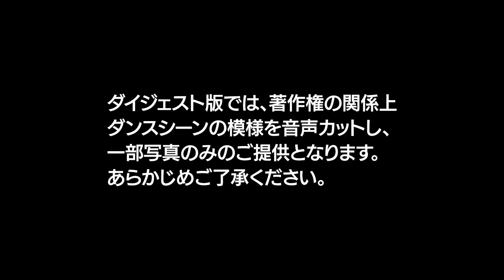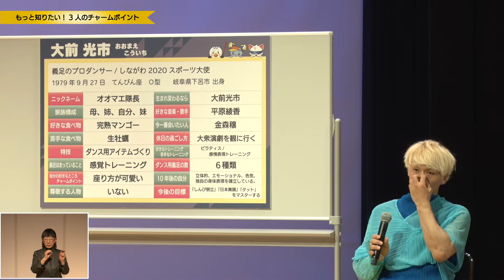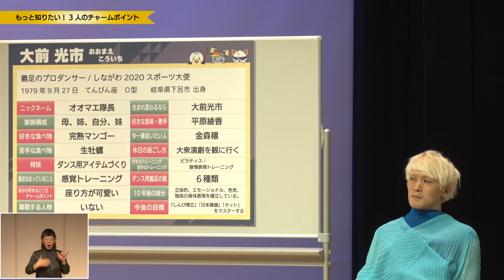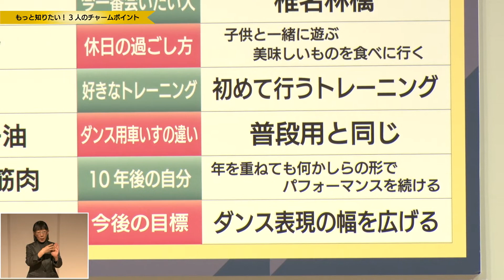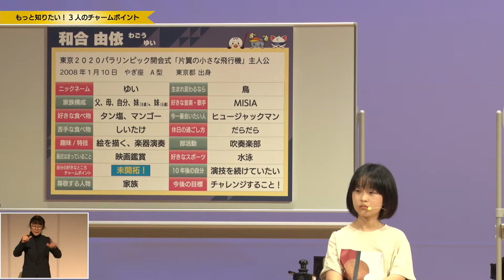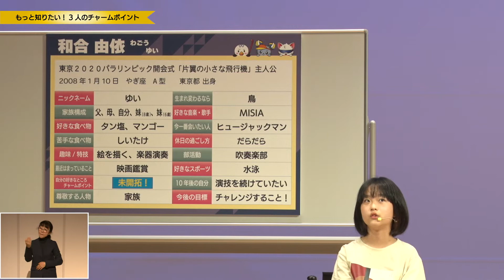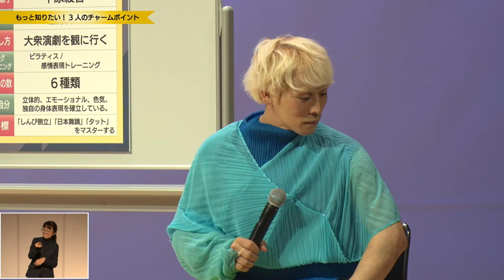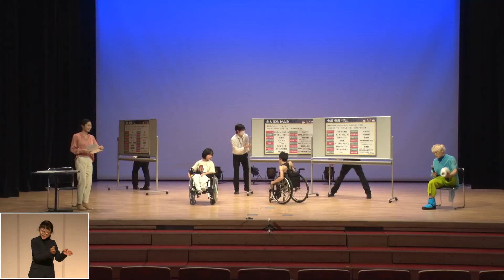『Challenge＆Move～多様性の輪を広げよう～【ダイジェスト版】』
この動画は、令和3年12月11日に開催された「Challenge & Move～多様性の輪を広げよう～」ダンス＆トークショーの模様をダイジェスト版として再配信したものです。

0:00～　★オープニング

3:44～　★かんばらさんダンスパフォーマンス（音声カット・写真のみ）
3:59～　★大前さんダンスパフォーマンス（音声カット・写真のみ）
4:16～　★和合さん演奏披露

6:16～　★トーク＆企画コーナー
7:57～　・東京2020パラリンピック開会式
20:48～　・もっと知りたい！3人のチャームポイント
43:12～　・ボッチャにChallenge!!
52:59～　・多様性を認め合う社会へのMove

1:03:50～　・かんばらさんダンス説明
1:05:57～　★かんばらさんダンスパフォーマンス（音声カット・写真のみ）
1:06:23～　★大前さんダンスパフォーマンス（音声カット・写真のみ）
1:06:51～　・和合さんダンス感想・意気込み
1:09:54～　★3名によるスペシャルダンスパフォーマンス（音声カット・写真のみ）

1:10:45～　★エンディング

1:11:37～　★本編未公開シーン＆配信終了後インタビュー
【出演者】
大前光市さん（しながわ2020スポーツ大使/義足のプロダンサー）
かんばらけんたさん（車いすダンサー/パフォーマー）
和合由依さん（東京2020パラリンピック開会式「片翼の小さな飛行機の物語」主人公）
【MC】笠井美穂
【主催】品川区
【特別協力】学校法人昭和大学

【Challenge ＆ Moveとは】
品川区は、東京2020オリンピック・パラリンピック競技大会が掲げるビジョンである「多様性と調和」の実現に向け、パラスポーツをテーマとしたイベントを実施してまいりました。
東京2020大会は閉幕しましたが、「共生社会の実現に向けて多様性の輪を広げたい」、そんな熱い想いを込めて「Challenge＆Move」を開催しました。
新たな挑戦、そして動く心の動きを表現したプログラムを皆様にご提供します。